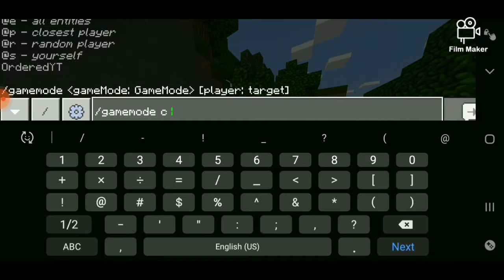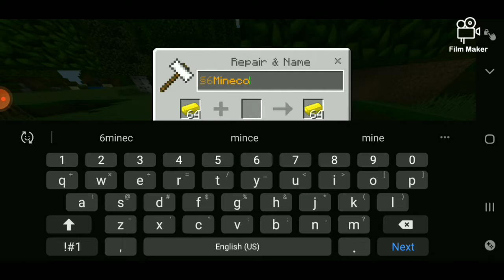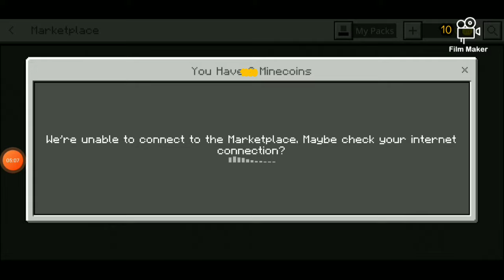How to get UNLIMITED MINECOINS in Minecraft! (Works in 1.16.100)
Today I'm gonna show you How get Unlimited Minecoins in Minecraft Pocket Edition  (works 1.16)

 (IMPORTANT)
This video is a joke There is no Such Thing as Free MINECOINS in Minecraft this video is just for Fun! 😂😂 Please don't take this SERIOUSLY